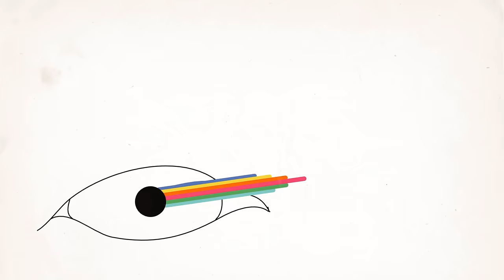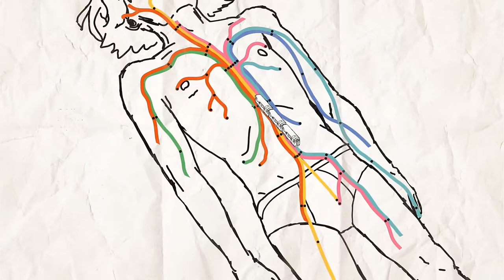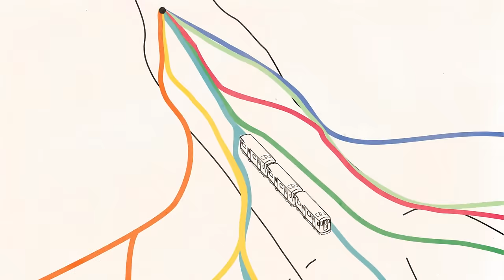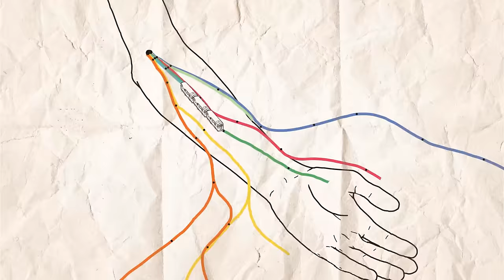The Jins - Metro (Official Video)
Official Music Video for "Metro" by The Jins animated by Ben Larsen and Hudson Partridge

The Jins are Ben Larsen, Hudson Partridge and Jamie Warnock

Lyrics:

When I don't know where to go
I'll take the metro
My life it moves so slow
Maybe I'll stop and take a picture

If it's the all-time low
It's cuz you make me feel special

You make me feel so special
You make me feel so

And I don't know whether to leave
Maybe I'll go and take the metro
I don't know what to believe
It's cuz these drugs they make me

So special
Don't go
You've got me feelin' kinda metro
You make me feel -woo!

Metro
Metro
Metro
Metro

Maybe I'm feelin' kinda metro